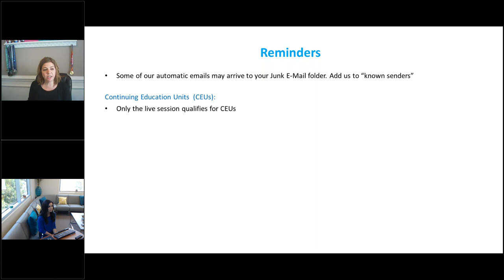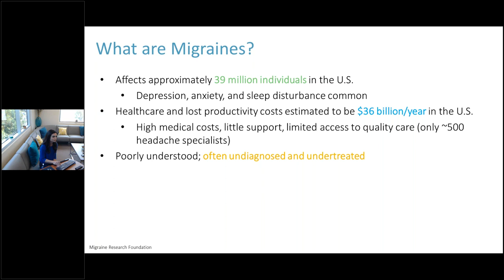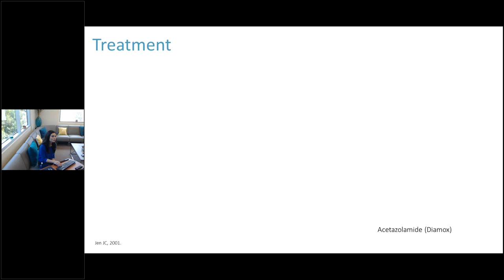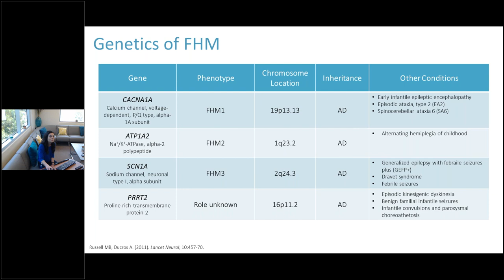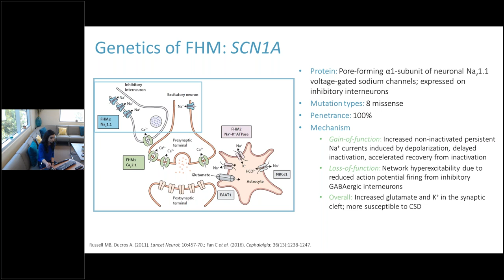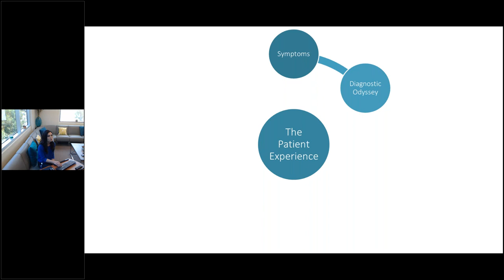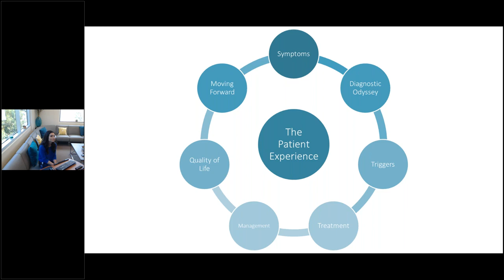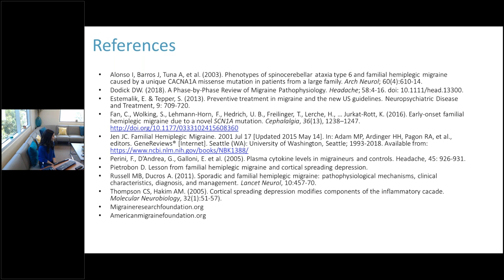Living with Familial Hemiplegic Migraine with Paralysis | Webinar | Ambry Genetics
Living with Familial Hemiplegic Migraine with Paralysis: The Patient's Experience with Kirsten Blanco

Familial hemiplegic migraine (FHM) is a rare, poorly understood form of migraine with aura that can often mimic stroke, epilepsy, and other neurological conditions. In addition to the migraine head pain, other severe symptoms can include hemiplegia (unilateral motor weakness), impaired consciousness, and ataxia, which can be frightening for both the individuals suffering from and witnessing the episodes. This talk will not only provide background and discuss what is currently understood regarding the genetics and pathophysiology of FHM, but also describe the physical and personal challenges of living with such a condition and how proper treatment and lifestyle changes can make a difference in overcoming obstacles and living a healthier life.

Presented by:
Kirsten Blanco
Zöe Powis, MS, CGC